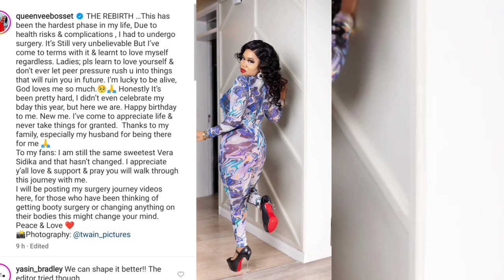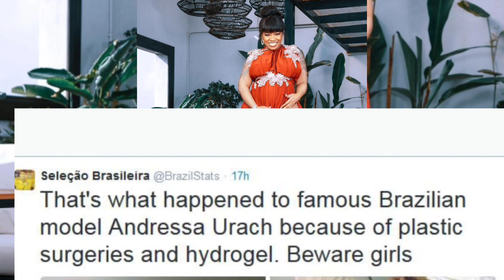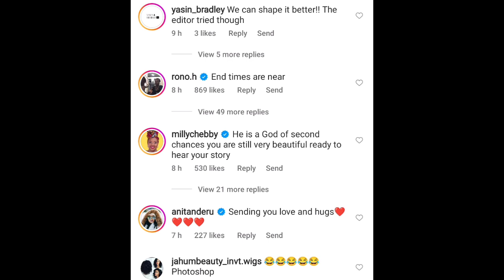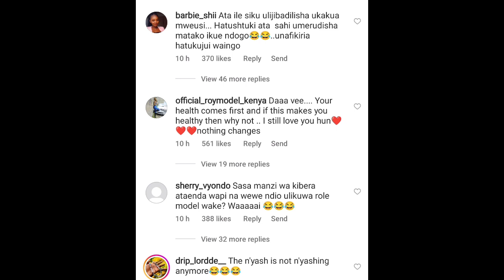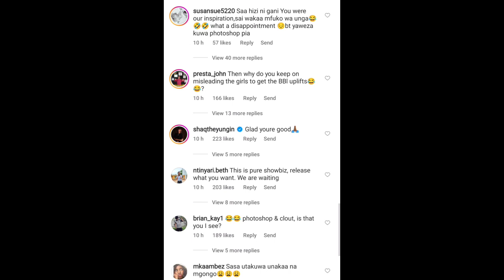How It All Happened|Vera Sidika New Look|Removing ExtraNY@SH ,Implants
vera sidika Full Body Transformation Removing Extra body parts